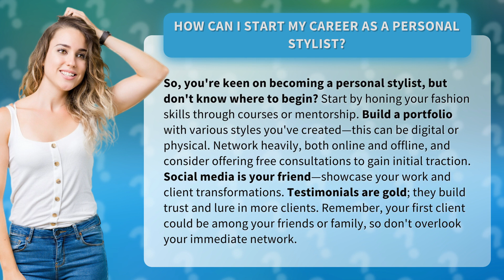How Can I Start My Career as a Personal Stylist?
Kickstart Your Career as a Personal Stylist • Personal Stylist Career Guide • Discover how to jumpstart your journey as a personal stylist and turn your passion for fashion into a successful career. Learn the essential steps to build your skills, create a standout portfolio, network effectively, and attract clients through social media and testimonials. Start making a stylish impact today!